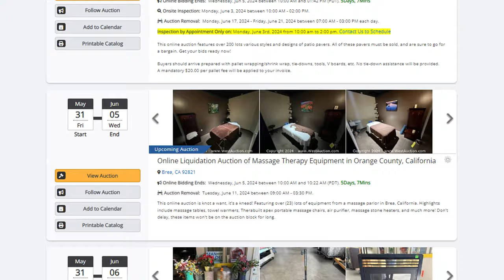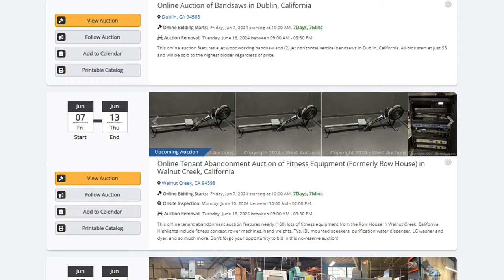West Auctions Weekly: Episode 091 (May 31-June 6, 2024)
Hey!  This is West Auctions Weekly, where we take a look at all of our Auctions happening now and coming next week.

The Auction in this Episode takes place between May 31-June 6, 2024.